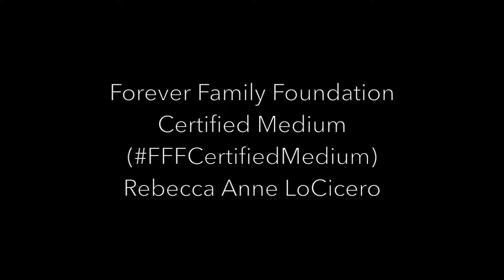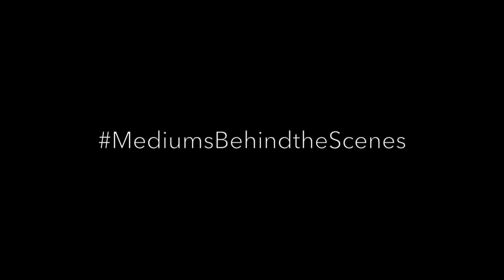Mediums Behind the Scenes: FFFCertifiedMedium Rebecca Anne LoCicero on Physical Sensations & Spirit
Forever Family Foundation Certified Medium Rebecca Anne LoCicero explains her unique way for Spirit to communicate physical attributes to her during a reading.

Mediums Certified by Forever Family Foundation are unique.  The Forever Family Foundation Medium Evaluation Certification Process is a science-based examination of the ability of a specific medium to bring forth information without the use of fraudulent or deceptive means.  The certification process is very rigorous and is designed so that only highly developed mediums will be successful in attaining certification.

Mediums are listed on Forever Family Foundation's website purely as a resource for the bereaved, and certification is based on a medium's proficiency at the time of the evaluation.  Unlike other certifications, these Mediums have not paid to appear on this site, and the certification evaluation is conducted free of charge.
Please remember that mediums do not have a "direct pipeline" to spirit.  Although science has not yet proven exactly how the process works, it is clear that there must be a "match" among the medium, the sitter and the discarnate entity. The most gifted mediums will readily admit that this "connection" is not always made. Thus, one should not seek the services of any medium with unrealistic expectations.

Learn more about Mediumship and all other forms of evidence of an Afterlife by tuning in to Signs Of Life Radio every Thursday.